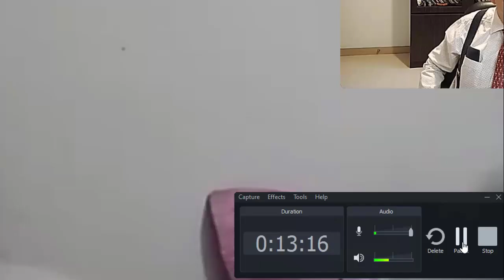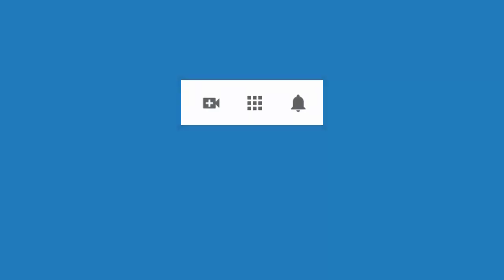4714 Aurelio Mejía. Elaboración duelo hijo fallecido accidente, tristezas, soledad, desprotección, e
Hipnosis introspectiva por Aurelio Mejía a distancia, en línea por internet. Elaboración duelo hijo fallecido accidente, tristezas, soledad, desprotección, emoción atrapada. Tula, Hidalgo, México, 5 enero 2021.
CURSOS PRESENCIALES DE HIPNOSIS PRÓXIMAMENTE:
En Medellín, del 8 al 11 de enero, SI NO DECRETAN TOQUE DE QUEDA POR EL VIRUS PARA EL FIN DE SEMANA. En Ecuador a finales de enero. Consultar Facebook o la página web aureliomejia.com para más detalles.